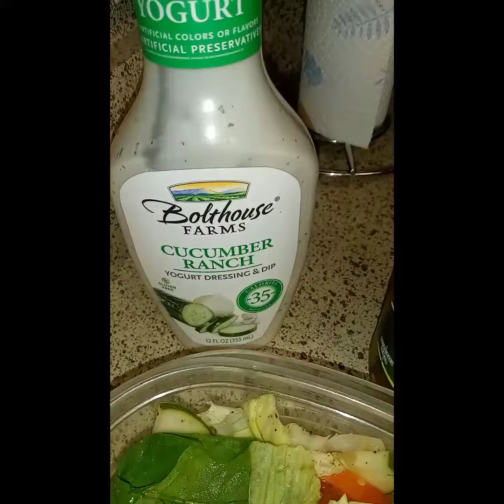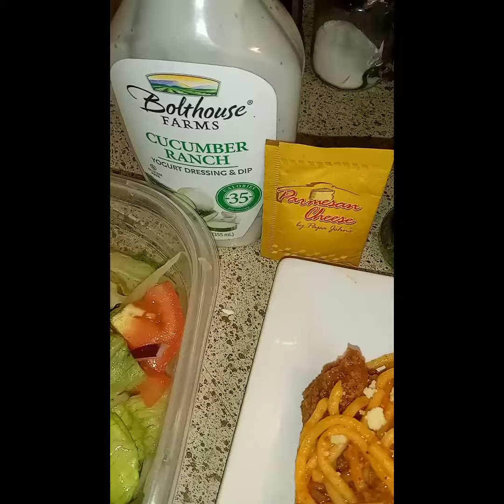Dinner of the Evening!